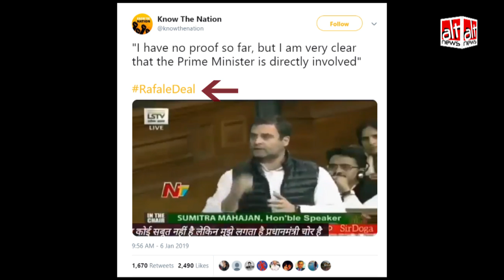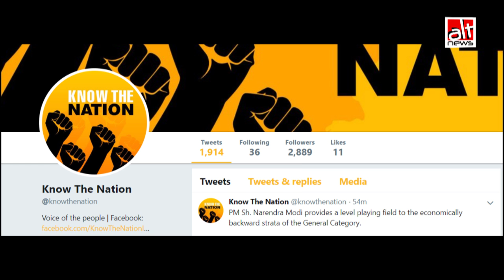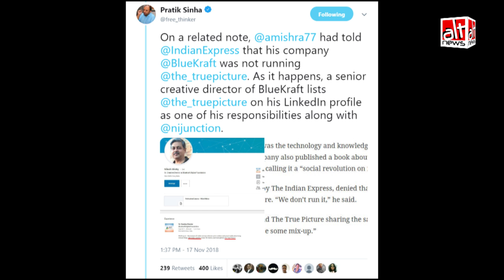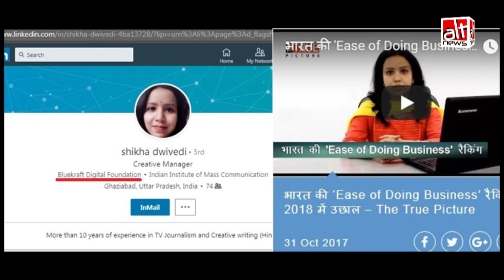Did Rahul Gandhi claim that he has no evidence against PM Modi in Rafale issue?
A 9 second video of Rahul Gandhi's speech in Lok Sabha that was shared widely suggested that he stated on the floor of the Parliament that he had no evidence regarding the charges he's made against the PM vis-a-vis a Rafale deal, and yet he's sure about his culpability. Alt News finds out the truth of the video. Watch.